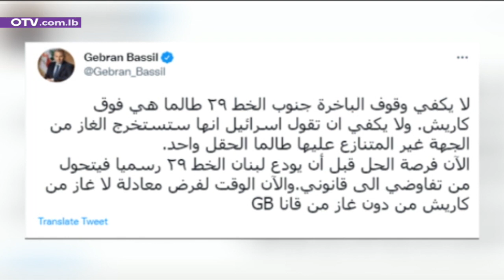هذا ما سيسمعه هوكستين من اللبنانيين